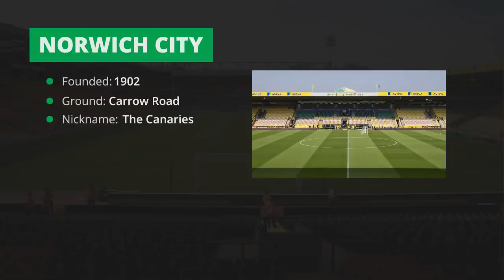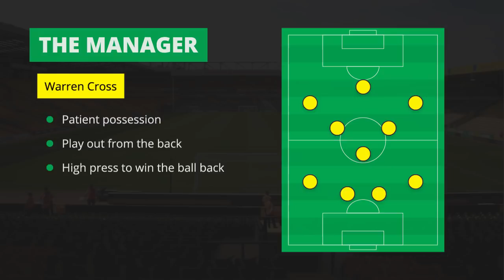FIFA 19 Norwich City Career Mode #1 | Rise of the Canaries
The Career Mode Expert attempts to establish Norwich City as a Premier League side in this career mode series.